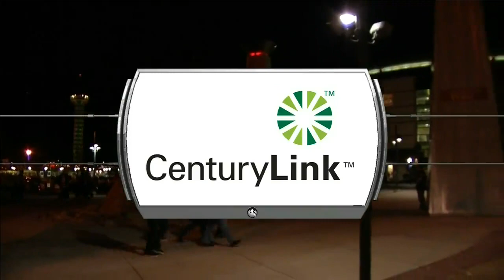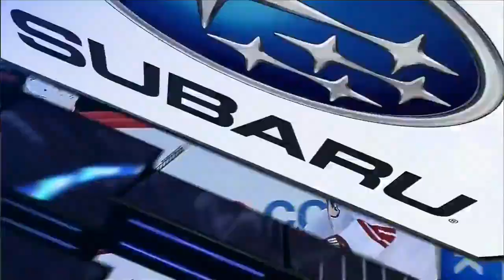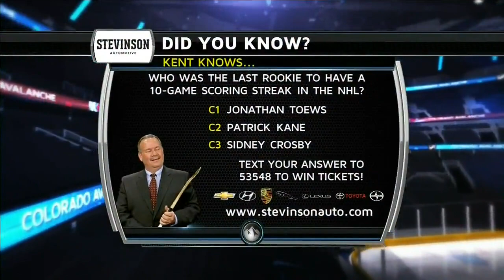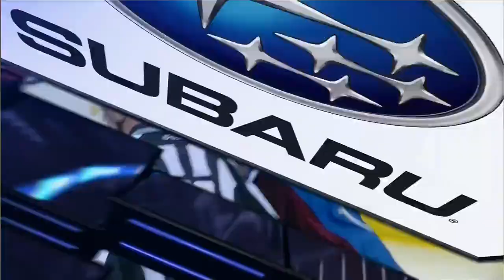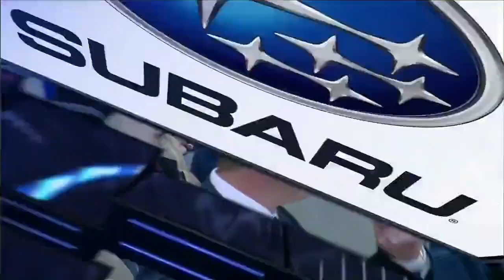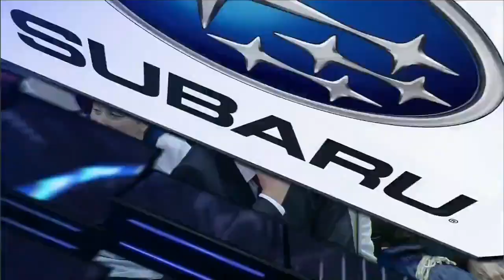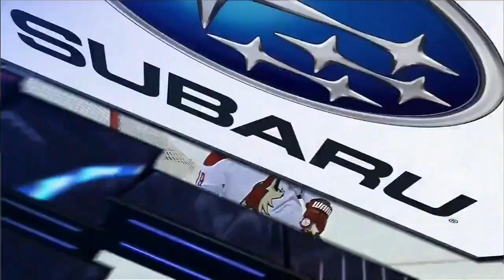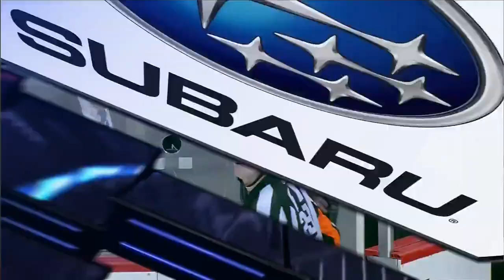NHL Feb.28/2014 Phoenix Coyotes - Colorado Avalanche (ALT)